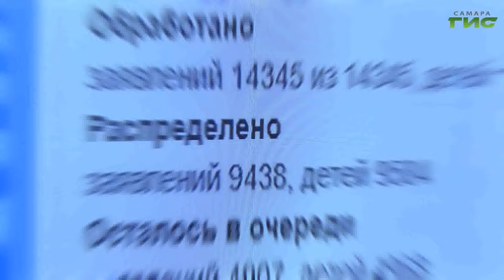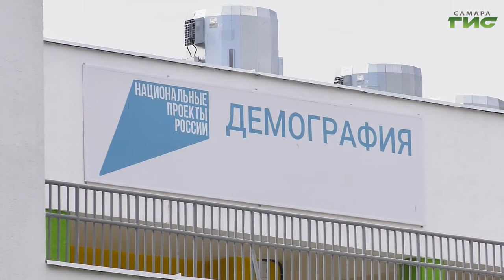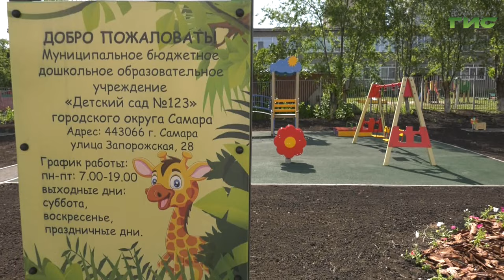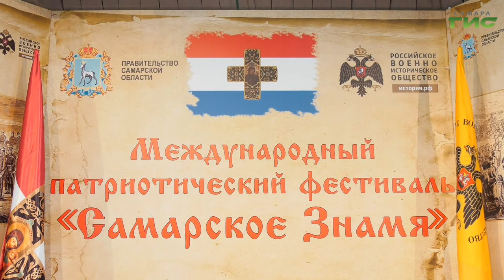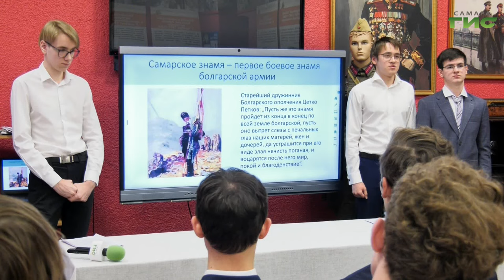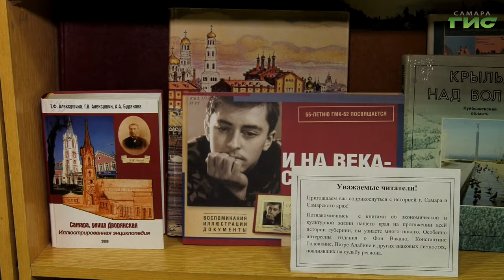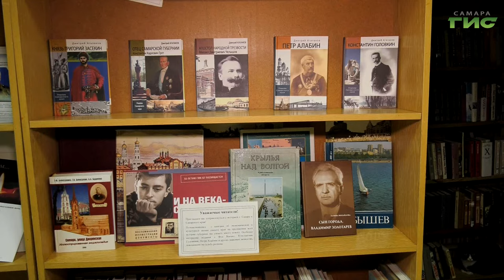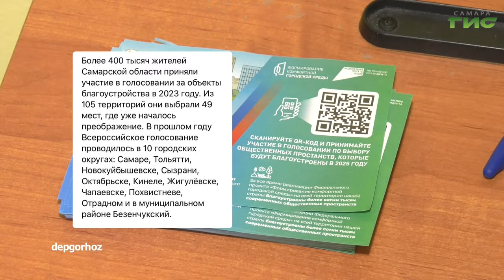"События" от 17.05.2024 (вечер)